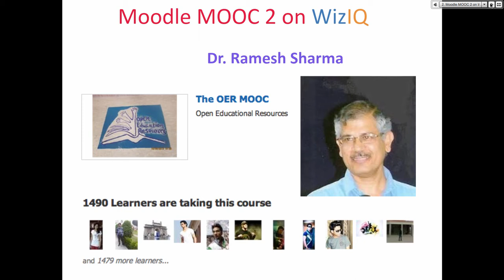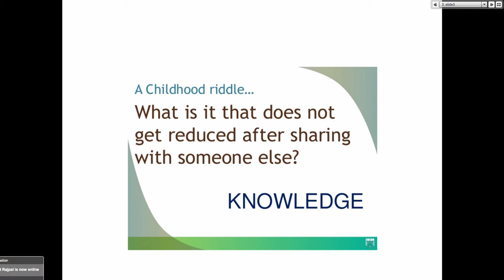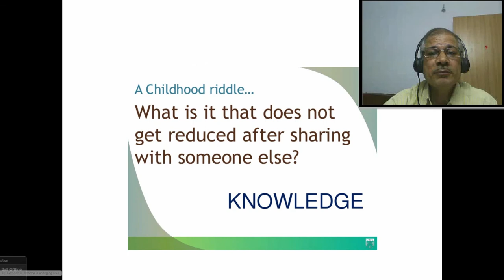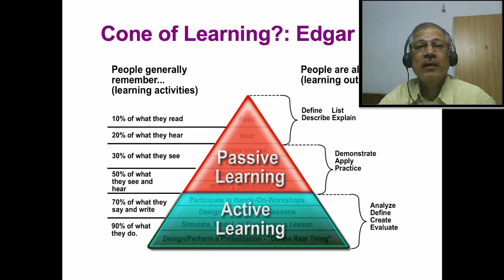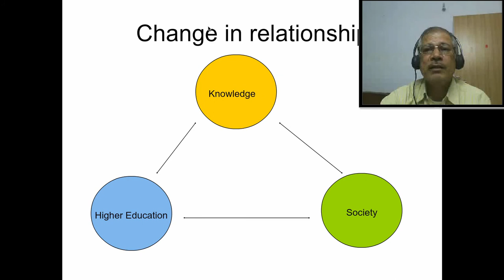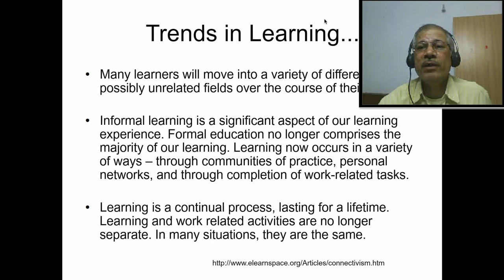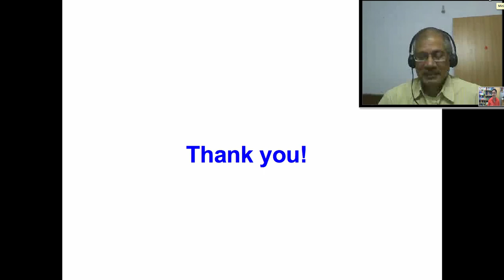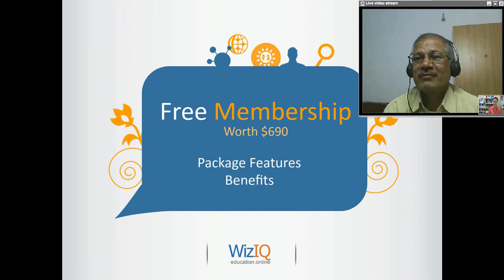Learning via teaching and sharing online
Learning via teaching and sharing online with Dr. Ramesh Sharma Moodle MOOC 2 26 October 2013